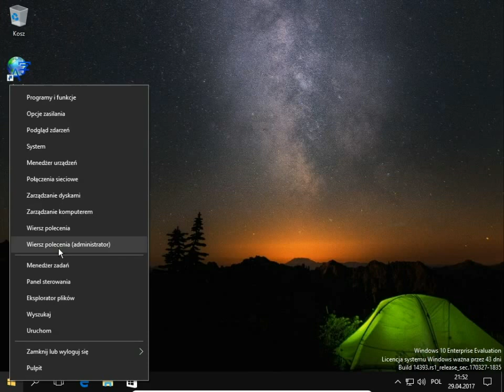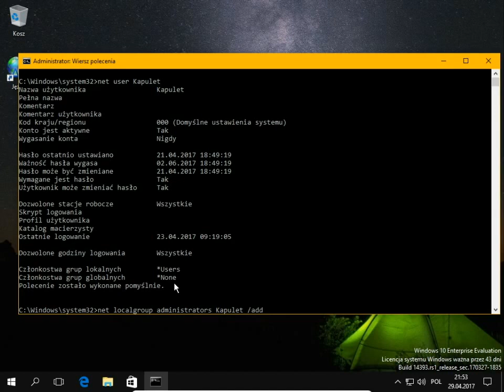Jak nadać uprawnienia administratora wiersz poleceń Windows 10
Administrator Windows 10 nadawanie uprawnień.
Nadanie uprawnień administratora to nic innego jak dodanie konta użytkownika do grupy administratorów. Można to zrobić używając komendy wiersza poleceń z poziomu istniejącego już konta administratora
net localgroup administrators nazwa_uzytkownika /add
Jestem administratorem a nie mam uprawnień? Przyznaj uprawnienia administratora za pomocą wiersza poleceń.
Jak dodać konto użytkownika, konto administratora do grupy administratorów, nadając tym samym wszystkie uprawnienia admina dla dowolnego konta użytkownika.